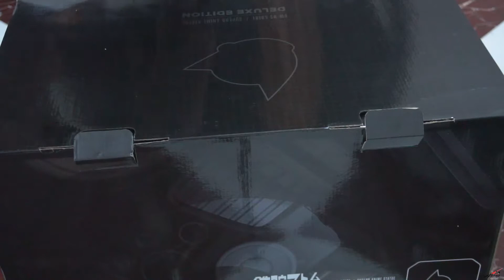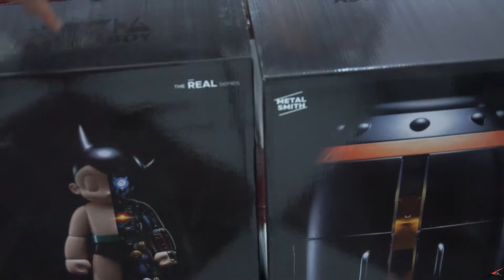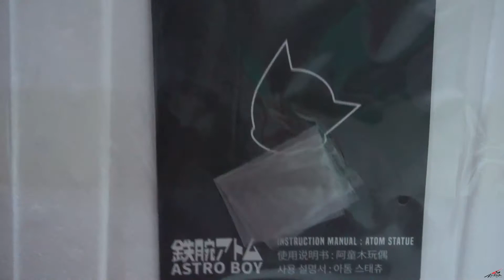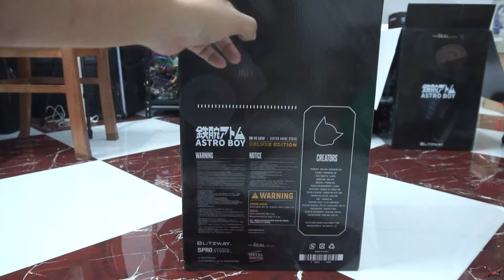REVIEW BLITZWAY - CẬU BÉ ASTRO BOY - 鉄腕アトム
page